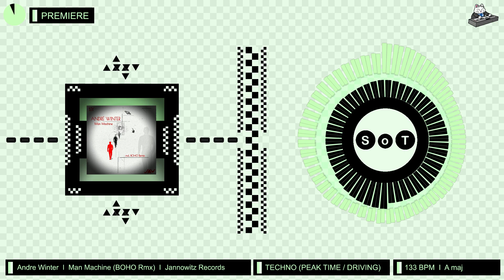Andre Winter - Man Machine (BOHO Remix) [PREMIERE] [Techno] [Jannowitz Records]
Artists ► Andre Winter, BOHO
Label ► Jannowitz Records
Genre ► Techno (Peak Time / Driving)
BPM ► 133